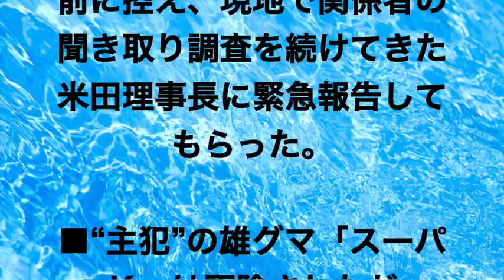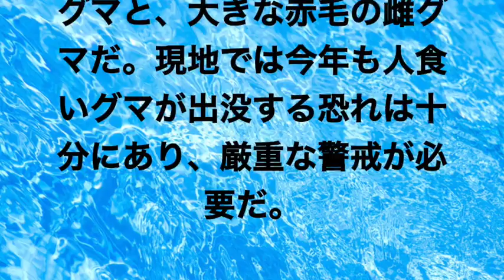【衝撃】秋田の人食いグマ…衝撃的な事件から1年…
↓おススメ動画↓
【超閲覧注意】野生の巨大人食い熊に襲われ、食べられた事件!!生き埋めにも・・・
【恐怖】史上最悪！7人殺しの人食い熊！三毛別羆(ヒグマ)事件が悲惨すぎる！！【閲覧注意】
【閲覧注意：7人殺しの集落】 三毛別羆(ヒグマ)事件 世界史上最悪 人食いクマの熊獣害事件
【閲覧注意】ヒグマ(熊・クマ)に食べられた男性・少女が悲惨すぎる予想外な事件 巨大人喰いグリズリーの迫力まとめ
【閲覧注意】衝撃！「顔が半分引き裂かれました」クマに襲われ九死に一生の女性がネットで驚愕体験の質問に回答!!
【閲覧注意】恐怖・４事件！巨大ヒグマが人を捕食で襲う！！猛獣の熊・クマがサイクリング中に遭遇の驚愕の瞬間（5648動画チャンネル)
【閲覧注意】巨大人喰いヒグマ(熊)に食べられた男性が悲惨すぎる グリズリーの迫力まとめ
【閲覧注意】人食い熊の恐怖！襲撃・事件も多数！クマとの遭遇で捕食されないように気をつけろ！

※引用元はチャンネルの概要欄をご覧ください。